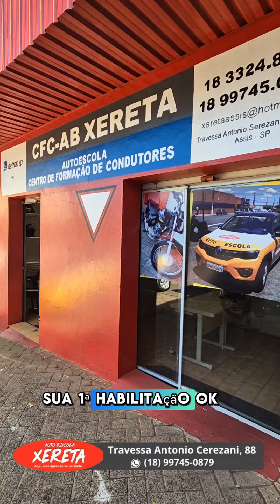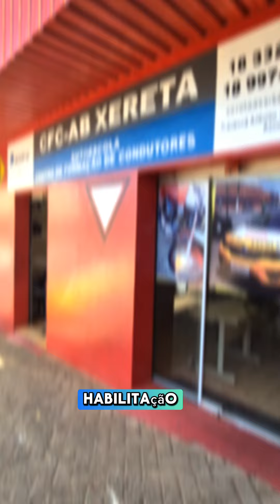▶️ Venha para a Auto Escola Xereta em Assis!! Trav. Antônio Cerezani, 88 - Assis/SP